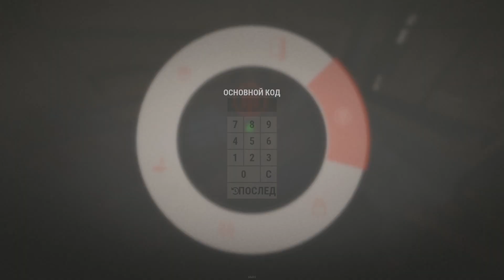ПОСТРОИЛИ ДОМ И ЗАБРАЛИ ОРУЖИЕ У КЛАНА! - RUST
Играем в Раст Rust строим дома, бегаем и веселимся